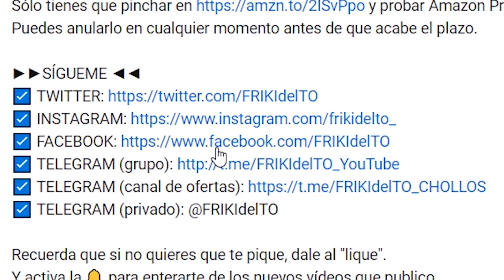Injustice #11 - Wonder Woman (gameplay)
Vamos ahora con la guerrera más poderosa de todo el universo DC: Wonder Woman.